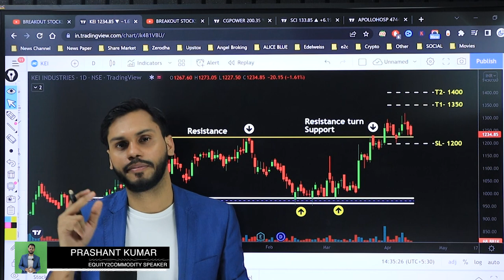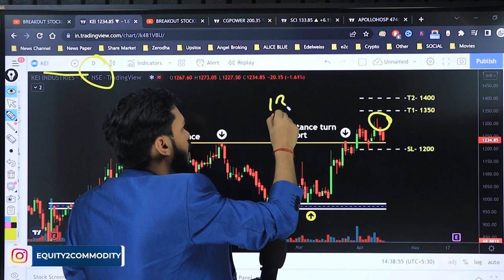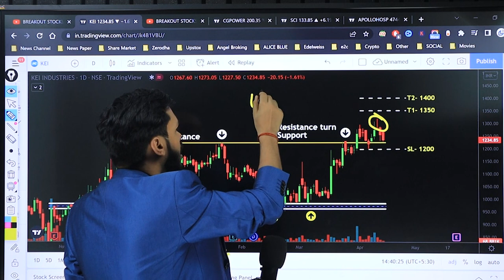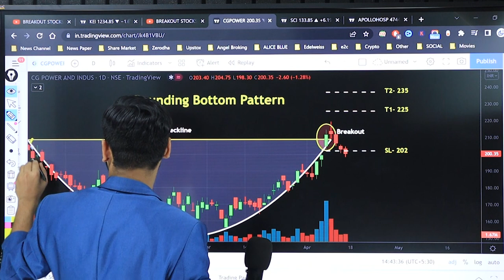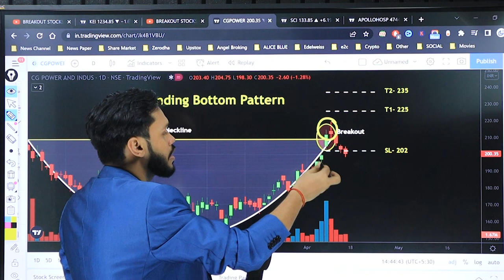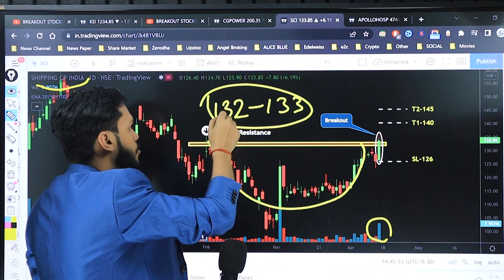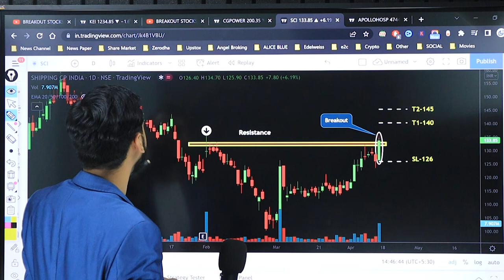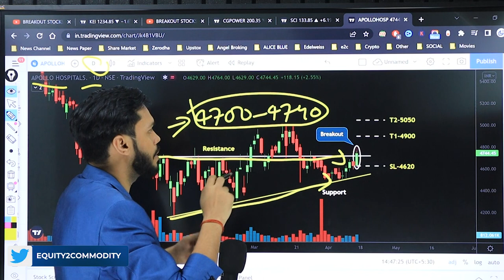BREAKOUT STOCKS FOR NEXT WEEK | 22 APRIL | BREAKOUT STOCKS FOR TOMORROW | STOCKS TO BUY NOW